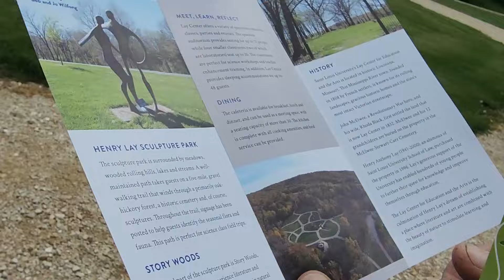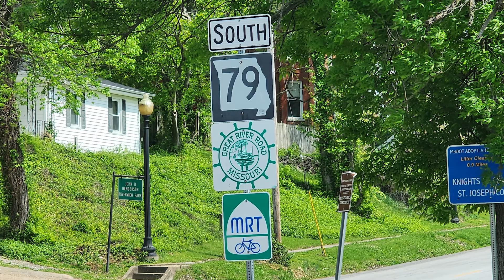Clarksville, Mo./Louisiana-Lays Sculpture Park- Free Camping on the Mississippi river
We are back in Missouri and in this video we go to the location where we made our very first video ever for you tube. We rolled in because we are coming up on our 2 year anniversary of starting Retired and Roadtripping. So we are at Silo access camping for free on the Mississippi river.
Did you know that there is a sculpture park just outside of Louisiana, Mo. ? We found out after our last Clarksville video so we had to  go check it out. It's all here. Sculptures, Barges, river, Bandit, Dave coming up with crazy rain shelter.

If you are interested in an area, click on the icon and it'll show the coordinates and videos associated with that place.

Cooking With Out Electricity:
Can Cooker Jr. Kit
Coleman TriPod Latern and Grill Hanger
Coleman Oven: Coleman Camping Oven
Double Pie Iron
Round Pie Iron
Pie Iron Book
Single Propane Burner

Video Making:
2 pack Wireless Lavalier Microphone
Selfie Stick 40 inch Extendable Tripod
Ubeesize Tripod 62 : Extendable
Ubeesize Phone Tripod Flexible Mini Tripod

Battery Powered Tools:
Snapfresh Leaf Blower
Snapfresh Drill
SnapFresh Reciprocating

Solar:
Solar Panel
88wh Portable Power Station
12V battery tester
Dual Fuel 2500 Champion Generator
Bluetti Solar powered Generator
How we stay Warm:
Lasko Electric Heater
Buddy Heater

Books:
Camping with the Corps.
Bureau of Land Management Camping
National Forest Camping
Free RV Camping American West
Missouri Conservation Atlas